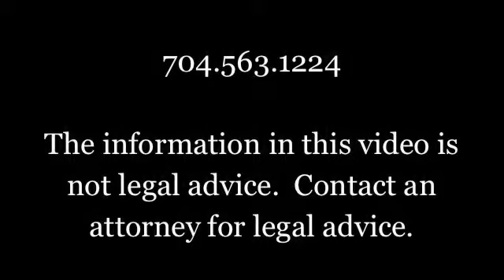Nursing Home Neglect Attorney in Charlotte NC - How Long Will a Nursing Home Abuse Case Take?